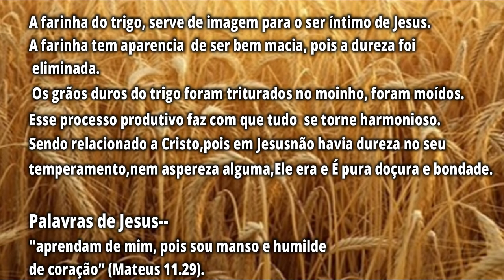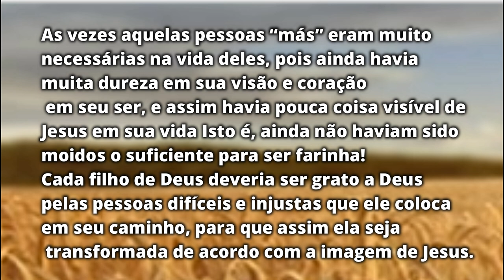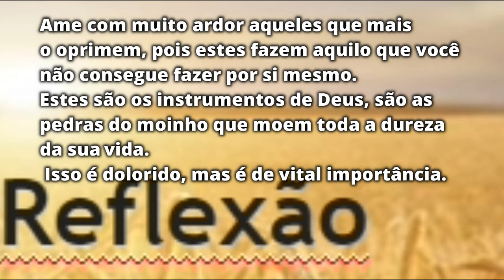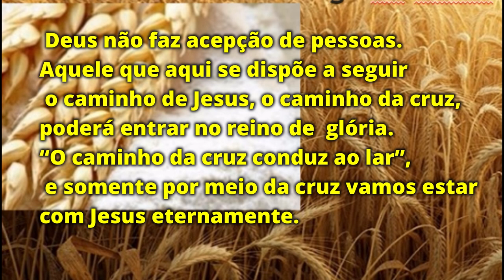Farinha de Trigo na Bíblia-reflexão com AFILIADEX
Vamos aqui fazer uma reflexão sobre a farinha de trigo na bíblia
Sou o DEX ,Eliu do canal Afiliadex